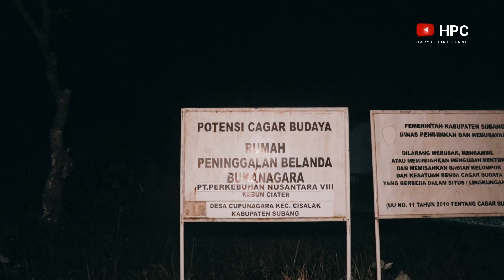PENELUSURAN DI CUPUNAGARA SUBANG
Assalamualaikum Sahabat HPC"
 Pastikan kamu tonton videonya secara full tanpa di skip-skip agar kamu dapat informasinya secara maksimal.

Memotong-motong video ini tanpa izin untuk memutar balikkan fakta akan diproses secara hukum yang berlaku di INDONESIA.

Follow juga 👇
Facebook Fanspage : Hary Petir

Whatsapp Only : 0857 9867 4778 (Client Service)